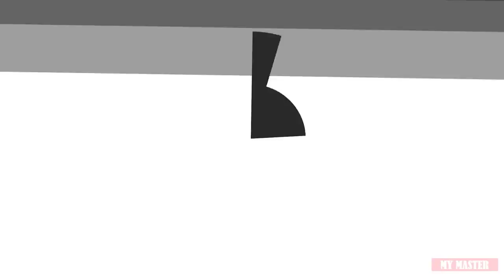25 DUO FATHER & SON WWE WRESLTERS of all time [HD]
25 DUO FATHER & SON WWE WRESLTERS of all time [HD]

25 DUO FATHER & SON WWE WRESLTERS of all time [HD]. Enjoy!